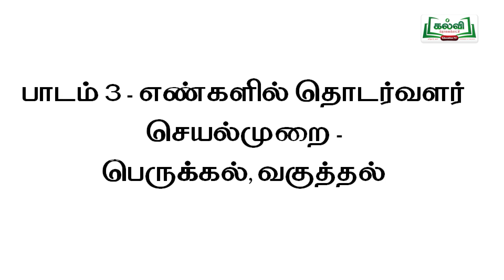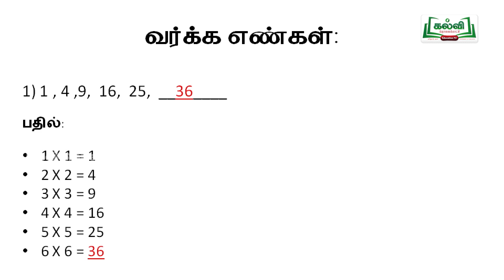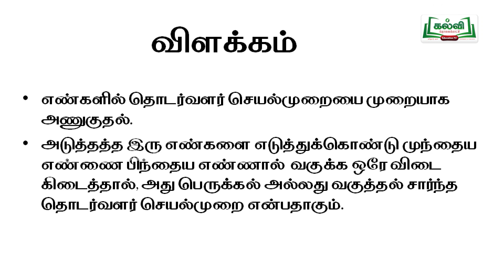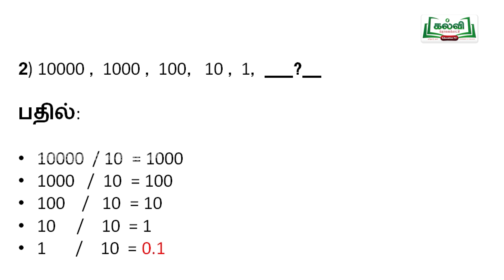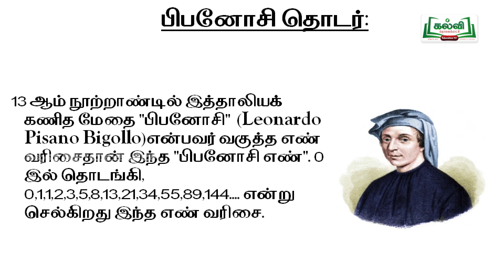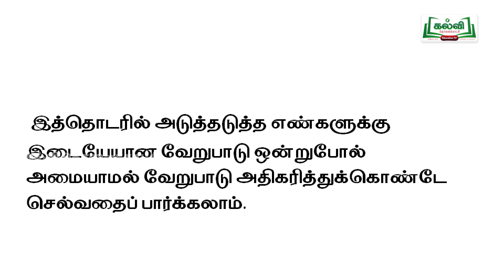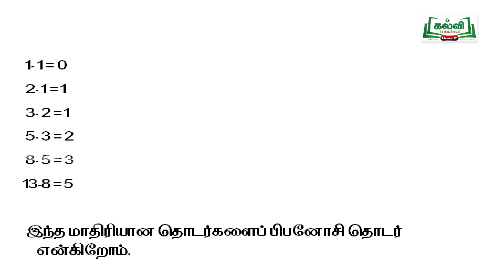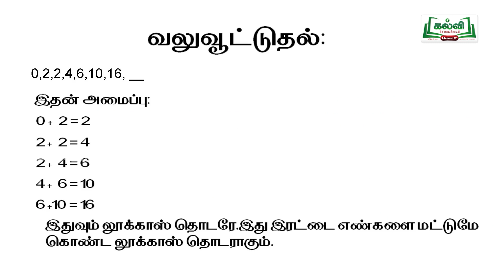Class 7 | வகுப்பு 7 | கணக்கு | இணைப்புப் பாடப் பயிற்சி | எண்களில் தொடர் வளர்..| நாள் 3&4 | KalviTv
இந்தப்பாடப்பகுதியில் ஆசிரியர்  "எண்களில் தொடர் வளர் செய்முறை - பெருக்கல், வகுத்தல்" என்ற தலைப்பில் உள்ள கணக்கு பாடத்தைத்  தகுந்த எடுத்துக்காட்டுகளுடன் மாணவர்கள் எளிதில் புரிந்து  பயன்பெறும் வகையில் அழகாக நடத்துகிறார்.
பக்க எண் : 60 - 62